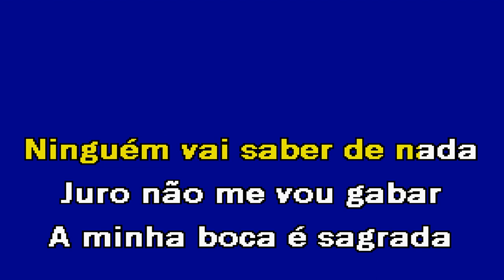PRIMEIRO BEIJO Versão Kizomba Rui Veloso Karaoke